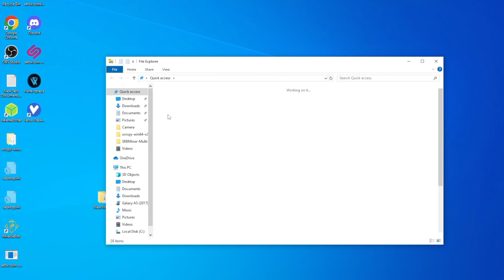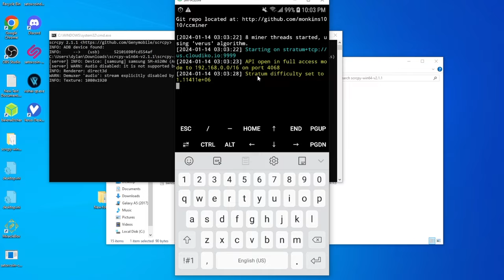SWITCHING TO CLOUDIKO.IO + Upgrading Farm │ Mining Update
I moved my whole farm over to Cloudiko.io today, unfortunately there is no way for you guys to track my progress unless you search my address in their dashboard section. I also labeled and renamed all my phones. Anything to get that Verus.

And you will have to search my address:
RMYyubex1Gqiun2WY8CxPkSFN9DxSoxJTk

How to get cheap phones:
CAT S48c:
120mm USB upHERE Fans:
Sabrent Charging Station:
10 Pack USB-C Cables:
6” Type C 5-Pack:
Alxum 120w 10 Port USB Charging Station:
Unitek 60w 10 Port Charging Stations:
Samsung A03s:
TCL a3: